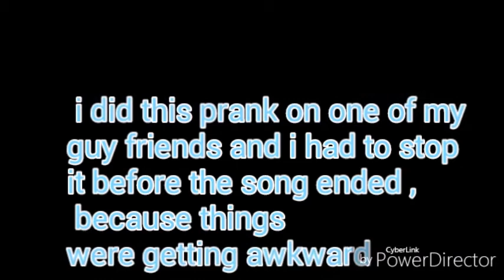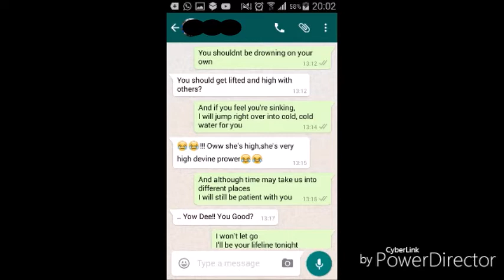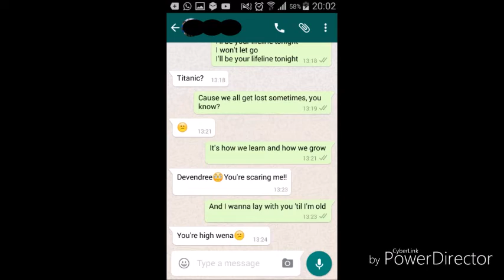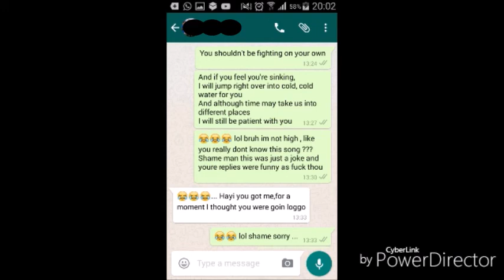SONG LYRIC COMPLICATION PRANK // SOUTH AFRICAN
hey what is upp ???  ITS JUST ANOTHER SOUTH AFRICAN YOUTUBER
this video is 100% inspired by MIKE FOX no im not copying him in any way so chill.

LETS GET SOCIAL OKAY ?

T
H
A
N
K

Y
O
U

F
O
R

W
A
T
C
H
I
N
G

AND HAVE AN AMAZING DAY BOOO